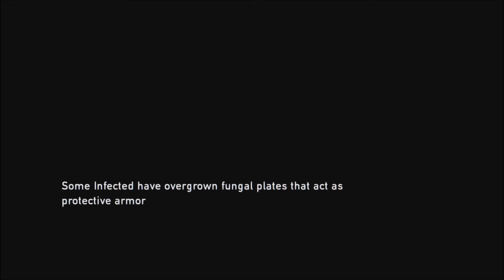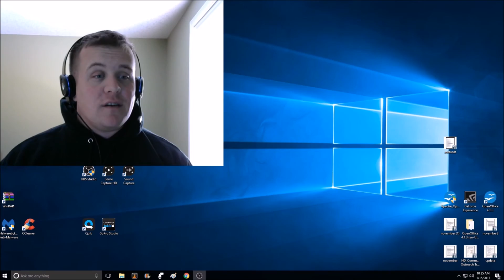The Last of Us: (Part 9) Why Are These All Stuck Together...?